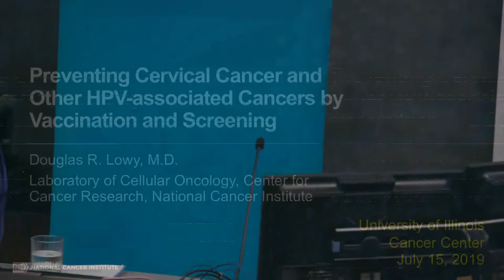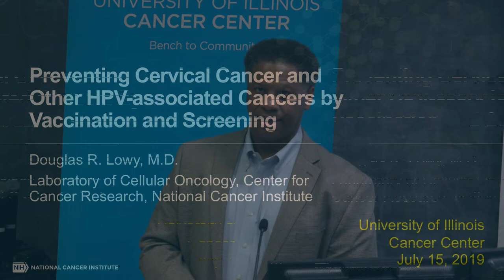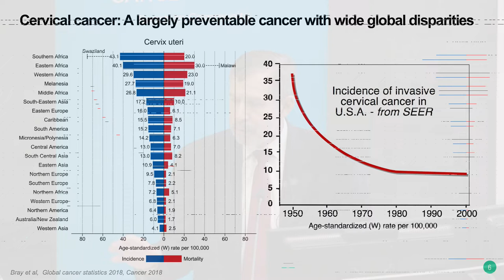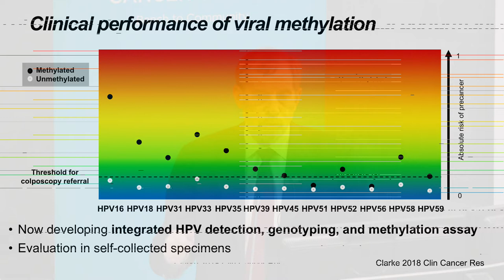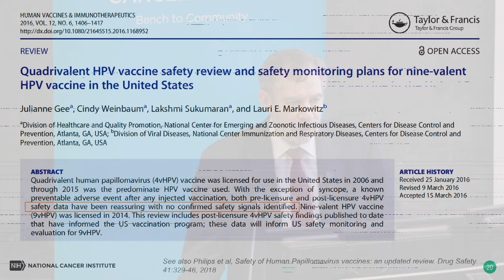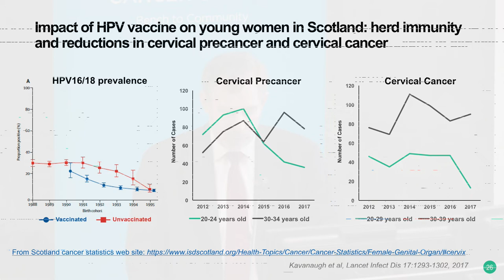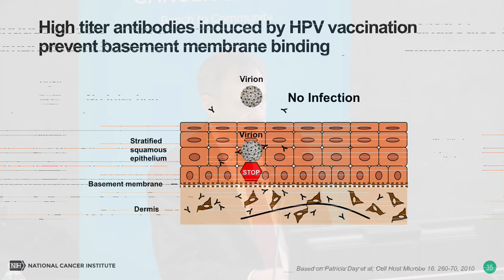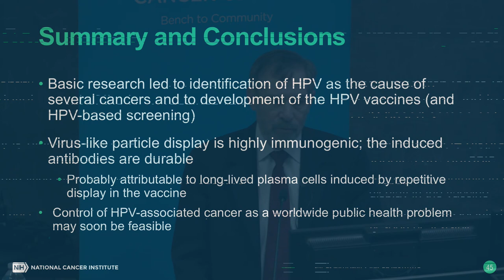Distiguished Lecture Series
Preventing Cervical Cancer and Other HPV-associated Cancers by Vaccination and Screening, Douglas Lowy, MD